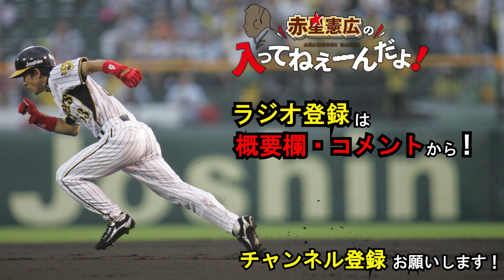【皐月賞】赤星〇〇買います #2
【赤星憲広の入ってねぇーんだよ！】

毎週月曜日20:00～20:30（LITEVIEW）にて配信中の「赤星憲広の入ってねぇーんだよ！」のダイジェストをお届けするチャンネルです！
赤星の野球解説はもちろん、競馬予想、なぞに包まれるプライベートなことも会員限定で配信します！

提供　天満　ホルモン串焼き　丸髙様